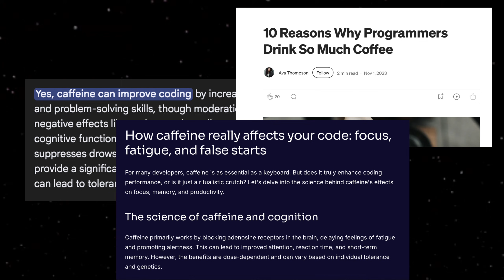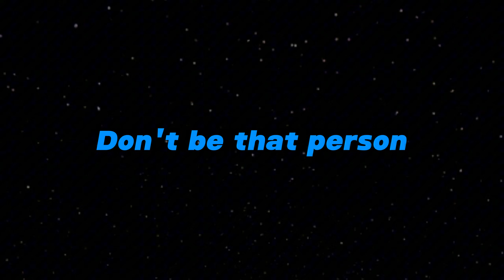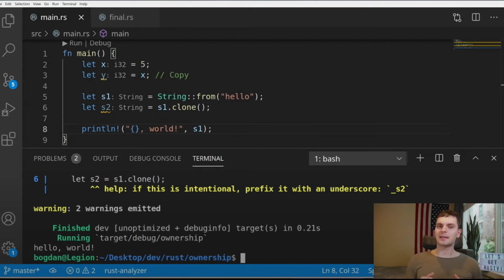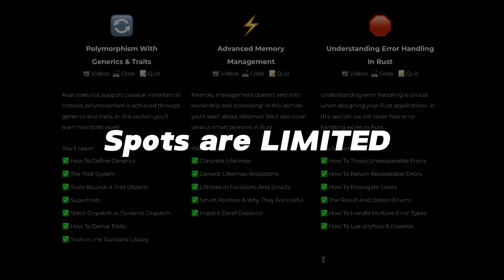The Programming Tools I Wish I Found Sooner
I love the winter red bulls.